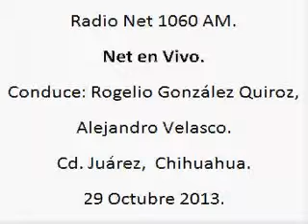11 Net en Vivo; Radio Net 1060am, 29 de Octubre de 2013